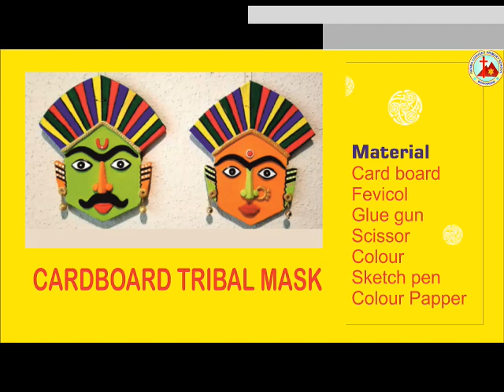Tribal Mask Making | Standard 8 | English-Gujarati | FCPS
Fatima Convent Primary School, Bhavnagar (School Registration No: 30 MJK / RECO/6/N 597 / C-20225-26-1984) is one of the best schools in Bhavnagar, that has successfully set a benchmark in progressive and holistic education in India.